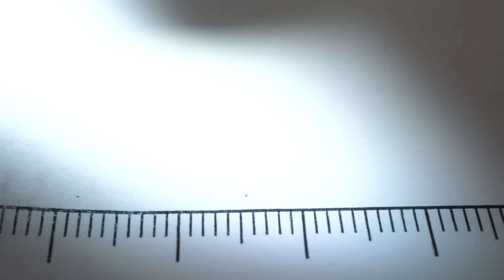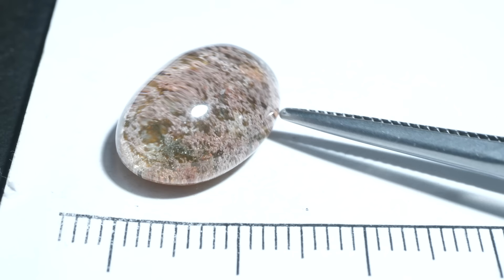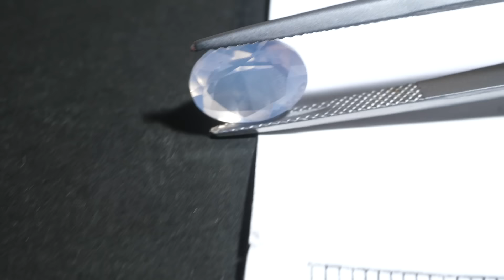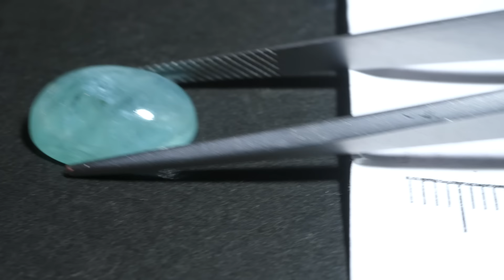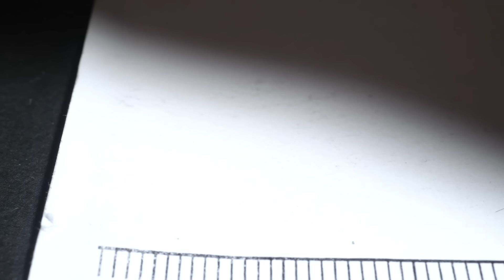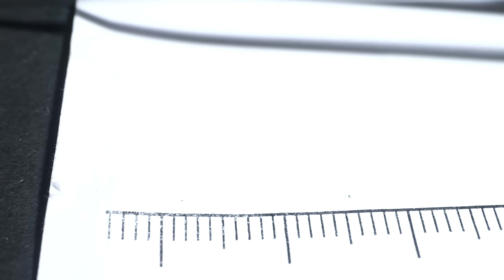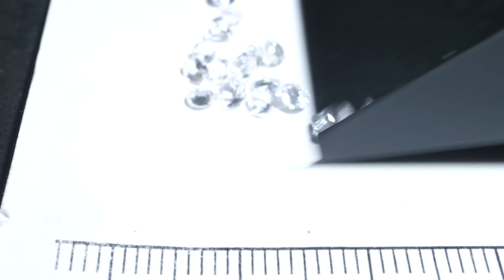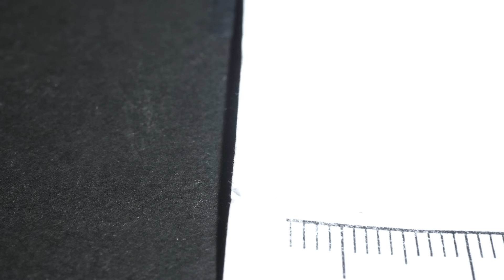60種類の宝石の中かお気に入りの1石をセレクト。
▼ご紹介した宝石のご購入はこちらから［SHOP］

※ご紹介させて頂いた宝石は上記ショップにて、
20:45になりましたら一斉に公開させて頂きます。

▼KAZUのtwitter（本日配信させて頂いた私、KAZUのTwitterアカウント）
※Twitterでプレゼント企画🎁やってます！